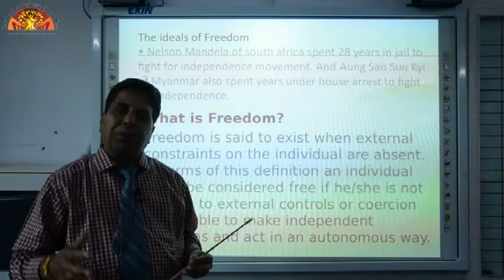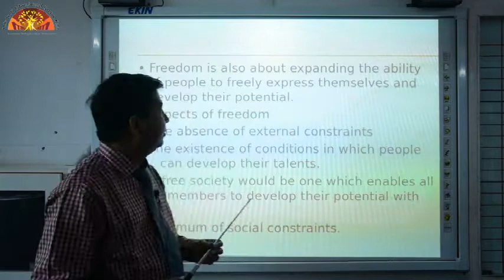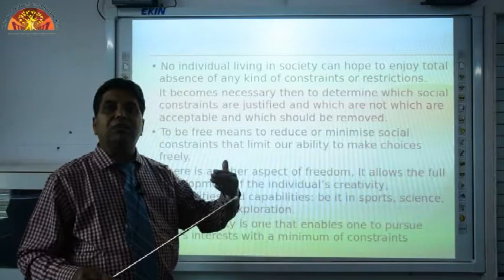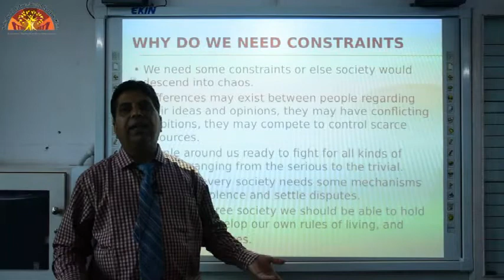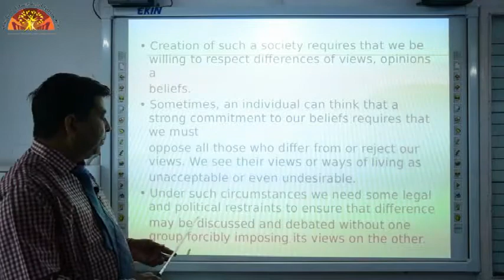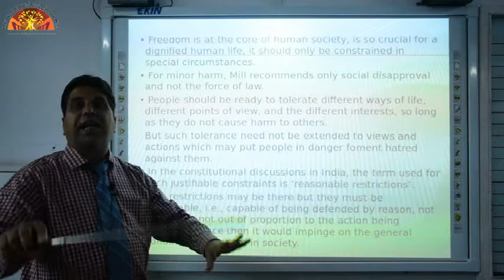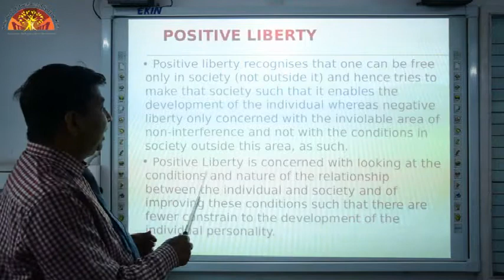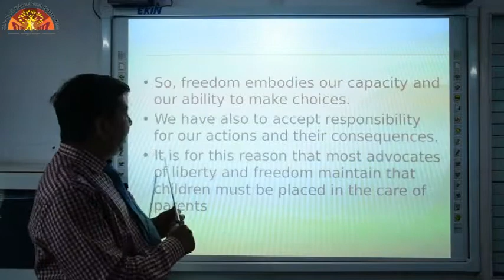Class 11 Political Science Ch 2 Freedom